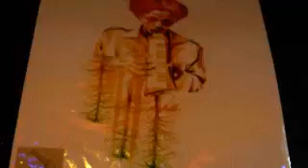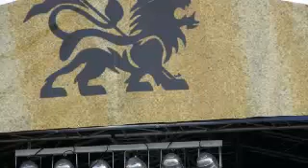RASTAMAN VIBRATION No 44 @ radiotimbo.com 11.05.2012 Pt.4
RECORDED AND BROADCASTED LIVE by Miss I Dread

Sargento Garcia Nano Bravo Supa Bassie Okokan Sound - Stop The War
Pupa Jim - Stand High - Dancehall Scientist
Gramps (Morgan Heritage) - Higher In Love
Inner Circle Feat Lutan Fyah - Gun Ting
Smiley - Big Money Bag (Sensimillionaire Riddim)
Little Pepe - Rising Up Con New Kingston
Ras Daniel Ray- Olympic-Gmg
Horseman Coyote - Music Will Play
Sawada_Band-Zion-(True Life Riddim)
Frankie Paul -- Sensi